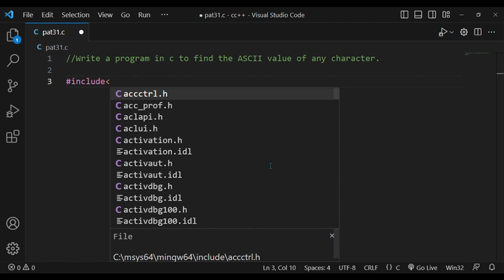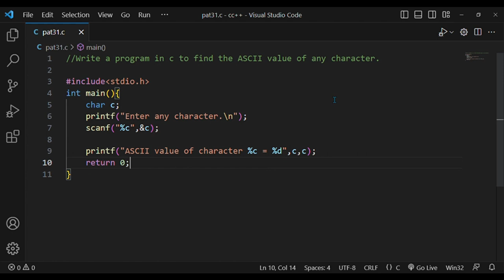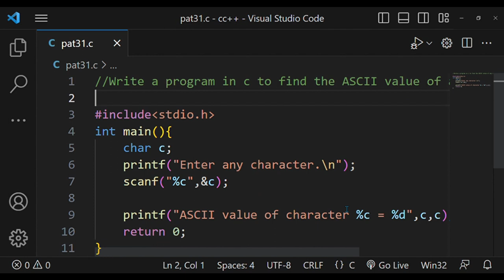#64. Program to find ASCII value of any character.👆code is in description.